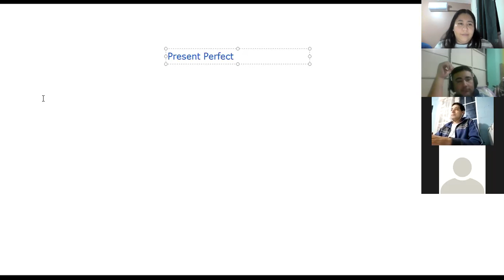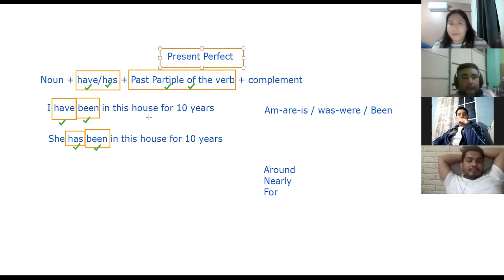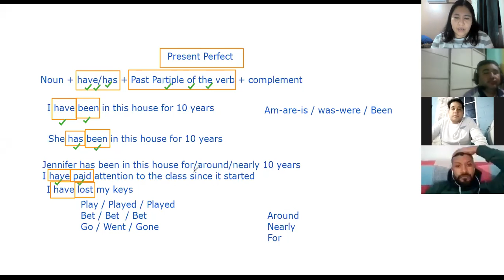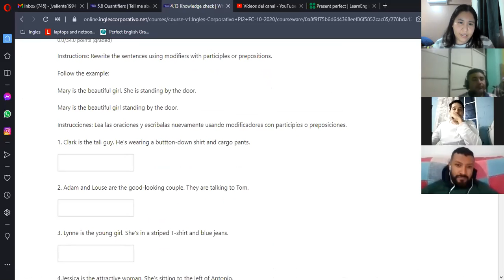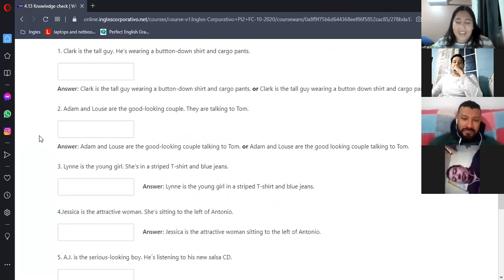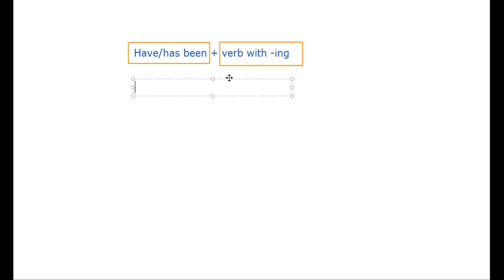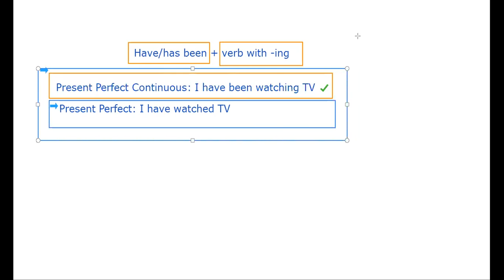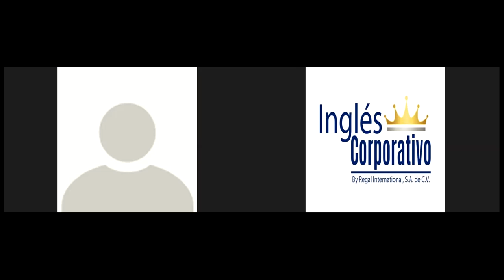Ingles Corporativo - Present Perfect Practice